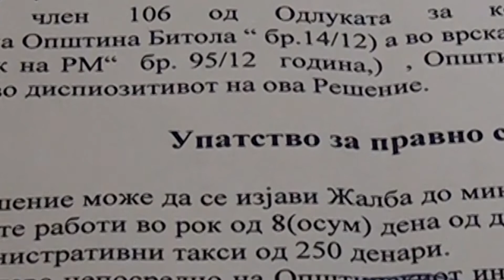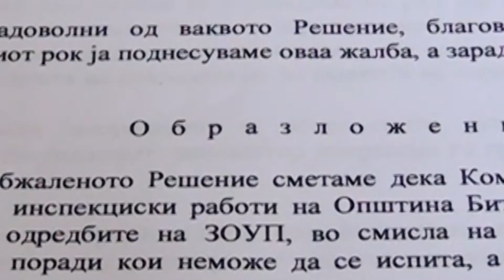Tv Tera Bitola Mali heroi so reakcija, nadleznite so demant 29 09